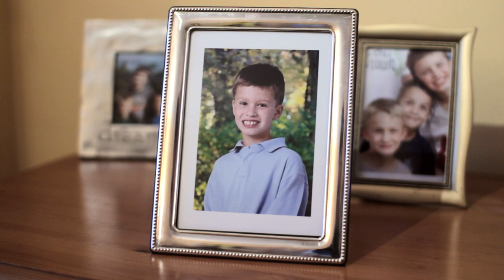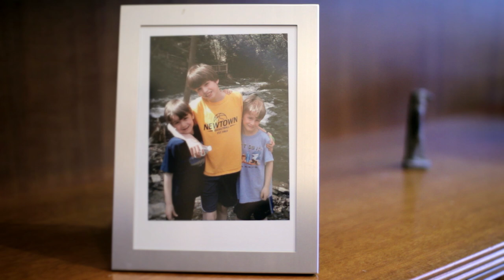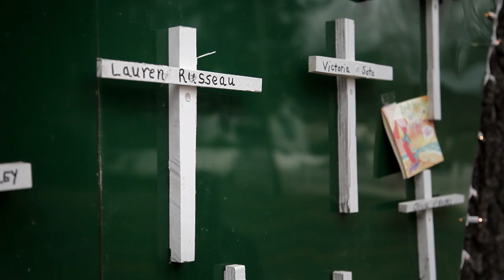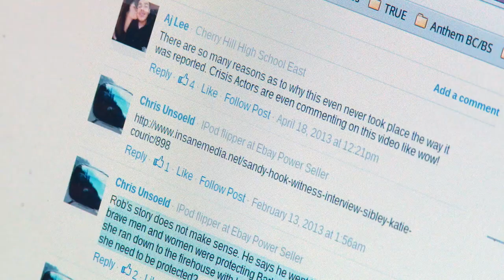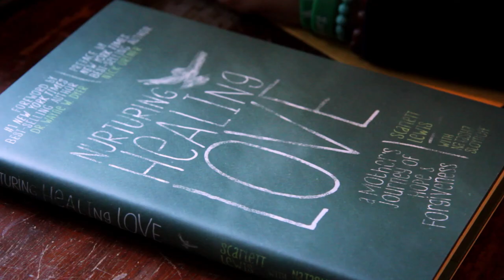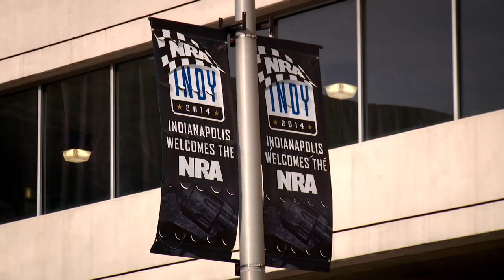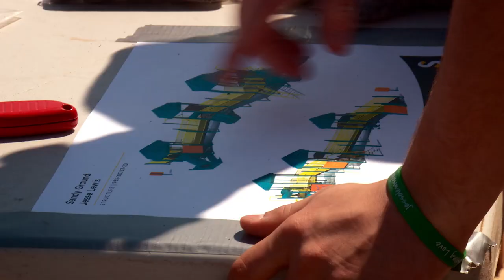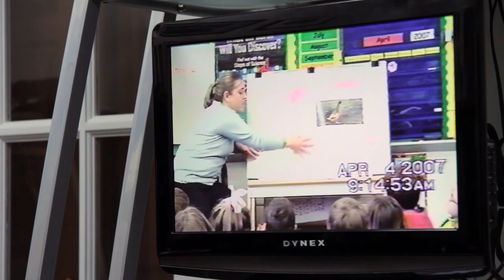Survivors Of Sandy Hook: A Community United in Tragedy | Real Stories Full-Length Documentary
The story of the event that sent shockwaves around the world

On the morning of the 14th December 2012, a lone gunman with a semi-automatic rifle shot his mother at home, then entered Sandy Hook Primary school massacring six adults and 20 children before taking his own life. With the gun debate raging across America, both sides set to use this atrocity for political gain, with multiple conspiracy theories being born from the chaos.

Documentary produced by True Vision.